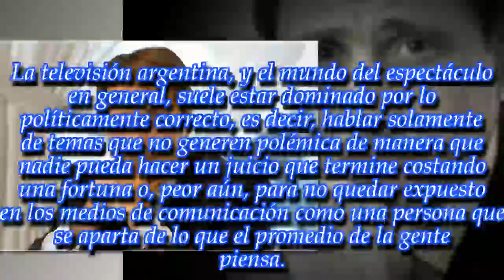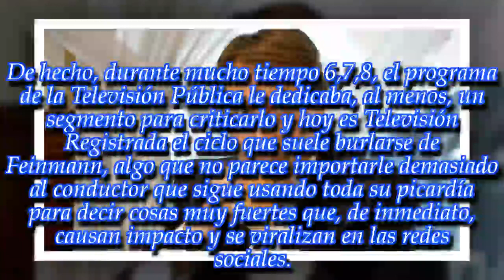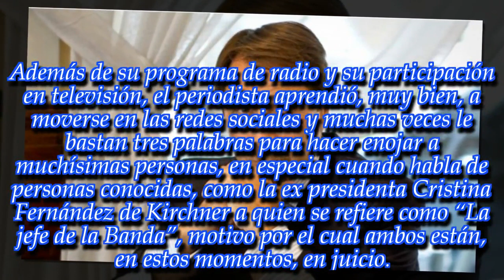"Vamos mal. La justicia a favor de...": ¡Eduardo Feinmann más picante que nunca!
El periodista no tiene miedo de opinar sobre personajes controvertidos y acaba de demostrarlo. ¡Mirá!